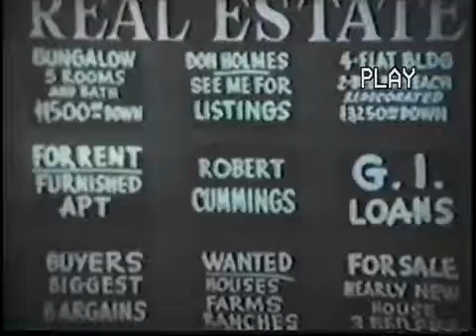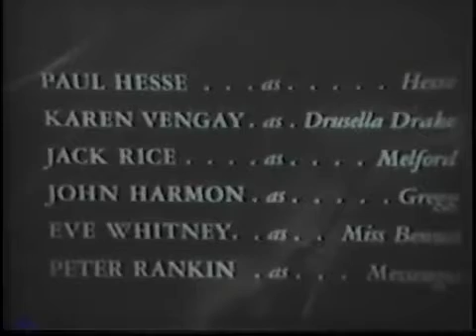MY HERO The Hesse Tale 1171953 Uncommon EPISODE & HILLBILLY Margo Woode